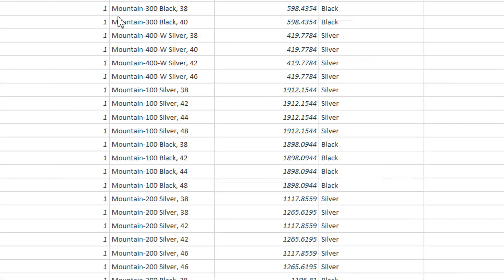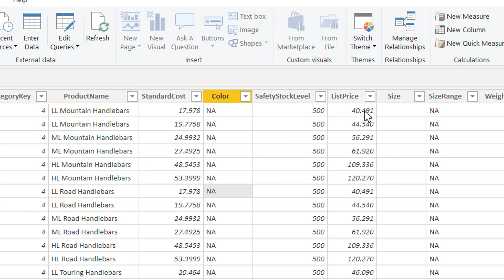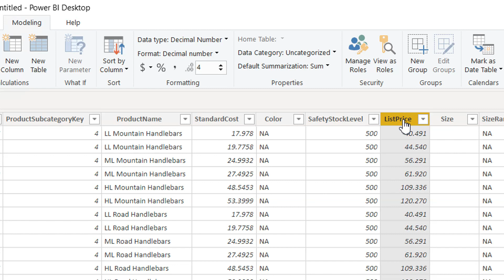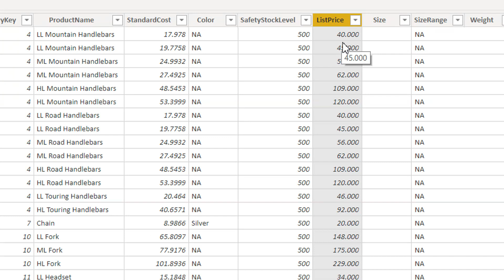Power BI Data Types - 02 (Power BI Training)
Life time course access with limited price offer $12.99

Power BI DAX secrets - (Learn DAX formulas for Power BI)

Power BI desktop and DAX complete training in Hindi

Power BI data types include
• Binary
• Boolean
• Currency
• DateTime
• Decimal
• Integer
• String
• Variant
It is very important to learn about data types in power bi dax. Data types and format is the two key points to learn when working with different data types.  When we select "Data Types", it changes the column data storage like Integer or decimal, etc. But when we play with the "Format" option, we don't lose anything.
You can learn more and about Power BI DAX and can download data Power BI Training & Power BI Analytics